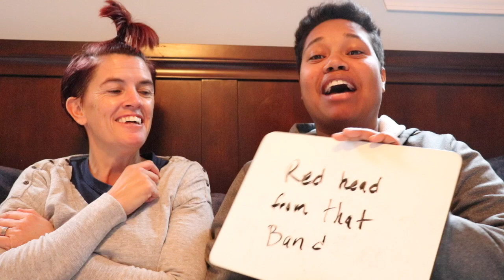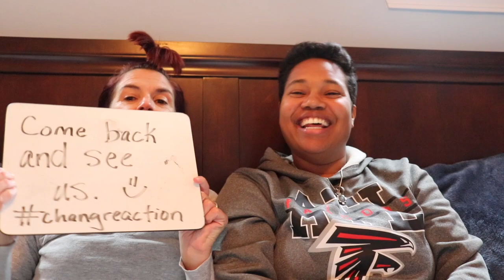Who Knows Who Better? The Gayly Wed Game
Mommy and Mama play a variation of The Newly Wed Game? Who do you think will win. Although we've been together for over 10 years, our performance is well below stellar.